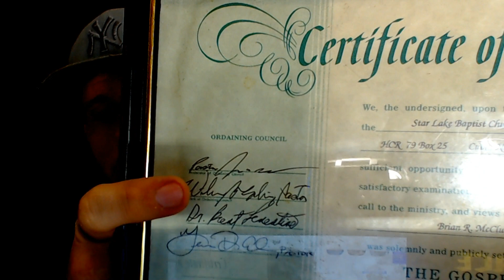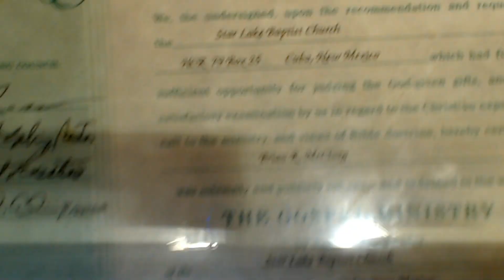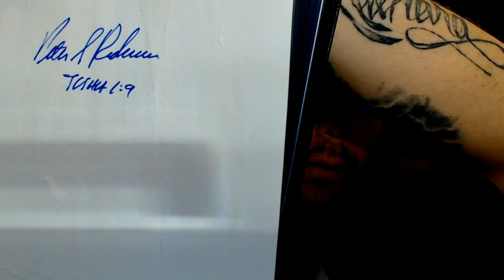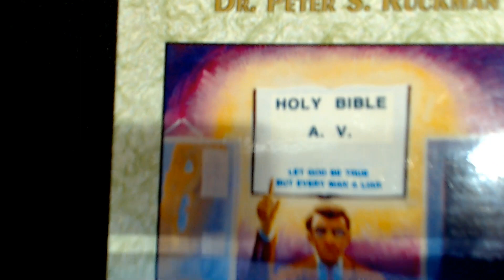Yes, I Knew Peter Ruckman!